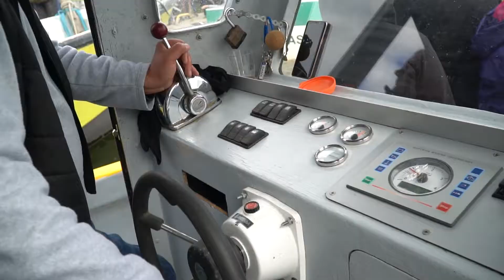Inauguracja Dni Rybaka w Kątach Rybackich. Wideo! - 29.06.2018